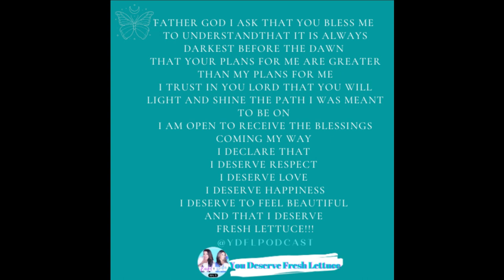STAYING AFTER HE CHEATS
WELCOME EPISODE THREE: In this episode of the YOU DESERVE FRESH LETTUCE (YDFL) podcast, hosts Rachel & Delia share their experiences with staying in a marriage after discovering their husbands had had affairs aka cheated!  Rachel and Delia set out to create a honest yet fun podcast for women who seek a little light in their relationships, marriage, and even in their darkest moments through their divorce.

Take a journey with two long time friends who have been there and done that! With over 30 years of combined experience with marriage, divorce, single motherhood, and doing the work on themselves to thrive in the face of challenges.

Guided by faith and friendship, Rachel and Delia share their most difficult and many hilarious lessons learned about divorce and faith, while sipping coffee and tequila... so of course it was a natural next step to name the show You Deserve Fresh Lettuce!!

Starting with this episode, each show will end with a mantra created by Rachel & Delia for you to say out loud and with absolute faith that everything may appear to falling apart when in fact it is falling together for your greater good!

FOLLOW THE HOSTS ON CLUBHOUSE & SOCIAL MEDIA @rachelmedina101 @delia_monarch_

MANTRA CREATED BY RACHEL & DELIA AS A GIFT TO YOU:

Father God I ask that you bless me to understand

that it is always darkest before the dawn

that your plans for me are greater than my plans for me

I trust in you Lord that you will light and shine the path I was meant to be on

I am open to receive the blessings coming my way

I declare that

I deserve respect

I deserve love

I deserve happiness

I deserve to feel beautiful

and that I deserve fresh lettuce!!!

Xo R&D